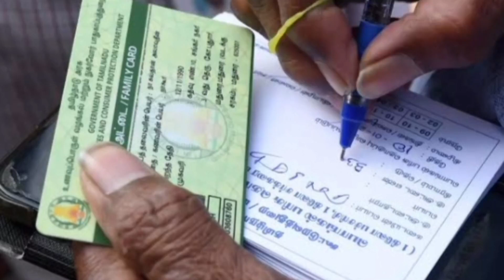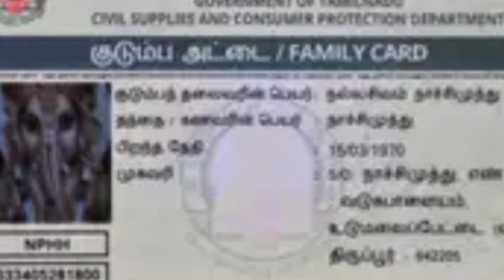முதியோர் மற்றும் ஆதரவற்ற பெண்களுக்கு தீபாவளி பரிசு அறிவிப்பு!/diwali/tnlatestnews/breakingnews.